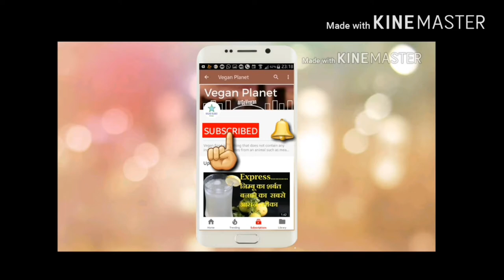How to make Coconut Powder(ताजे नारियल से घर पर बनायें बाज़ार से अच्छा नारियल पाउडर )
Coconut powder is used in various recipes. Home made coconut powder made from fresh coconut is far better than coconut powder available in the market. it is very easy to prepare at home.
Watch this video for stepwise procedure and let us know your feedback in comments.